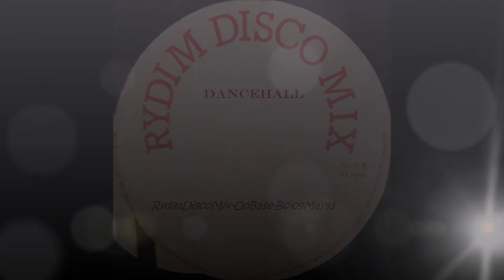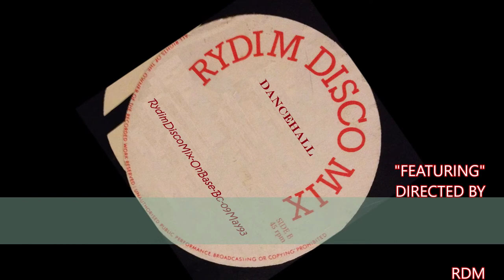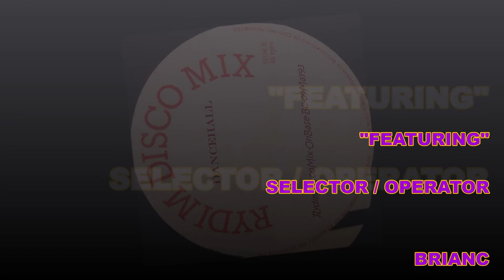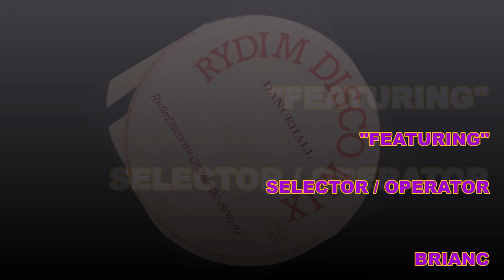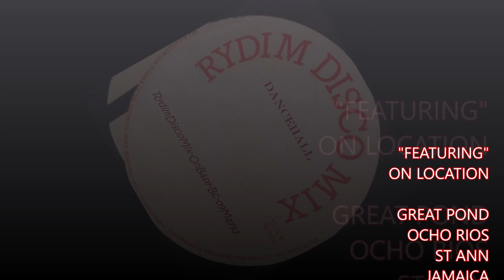RydimDiscoMix OnBase "FEATURING" Session in Great Pond, Ocho Rios, St Ann, Jamaica. May93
Rydim Disco Mix Sound System plays in Great Pond, Ocho Rios, St Ann, Jamaica. 09May93. "FEATURING" Session with BrianC as Selector / MC / Cool Operator. Just listen and enjoy! This is just a sneak of the full dance. Look out for the "FINALE"  Session to complete this dance.